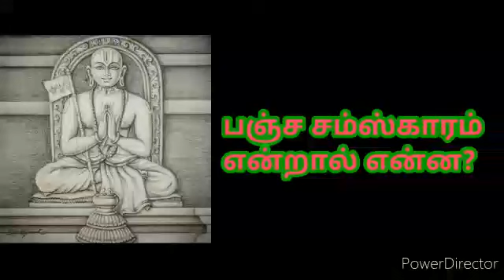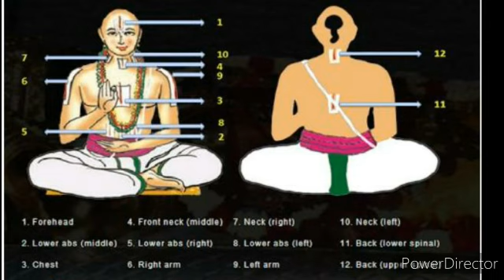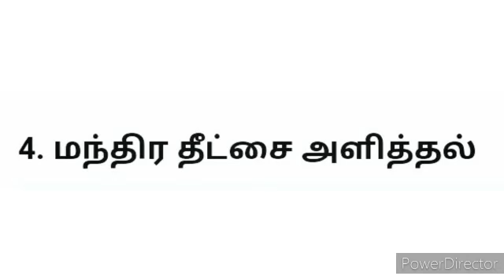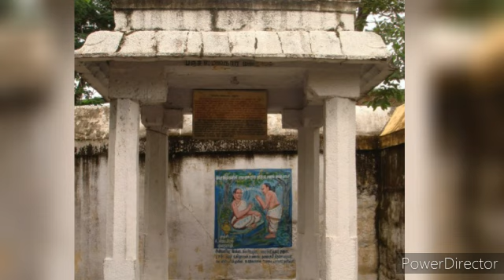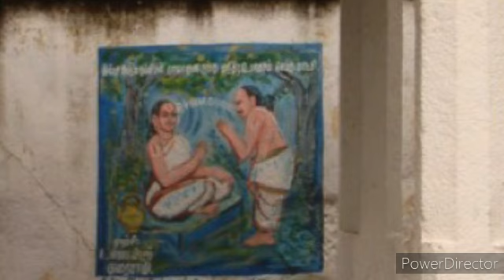பஞ்சசம்ஸ்காரம்| What is Pancha Samskaram |Ramanujar |Dr. S. Thirumalai | Madurantakam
Through this video we can get clear idea about What is Pancha Samskaram and procedure to be followed in a brief manner